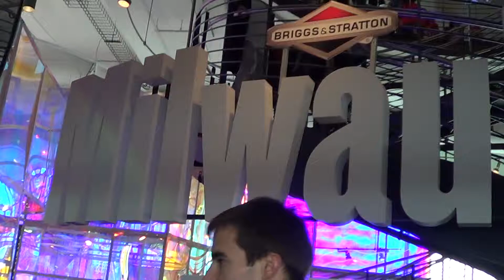Privileged Schools of America - PSA at Discovery World